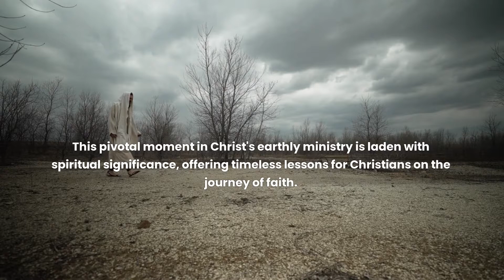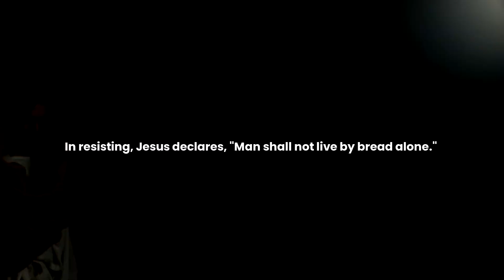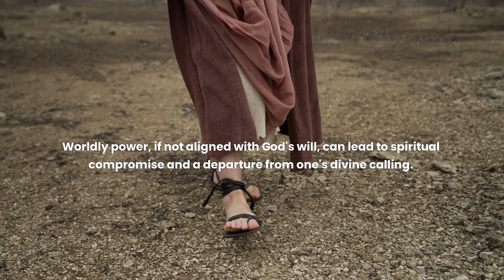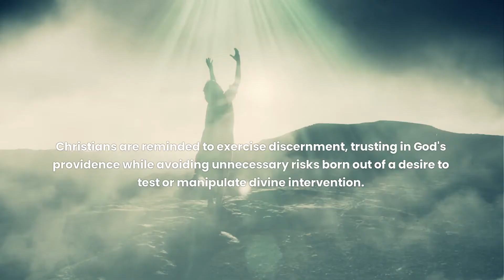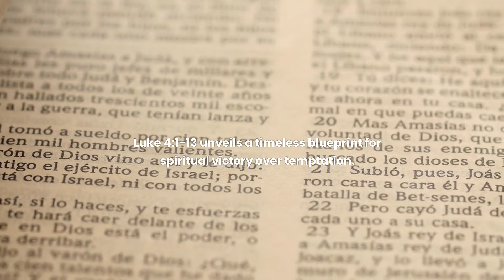The Baptism & Temptation of Jesus - How Jesus Overcame Temptation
Learn about the powerful story of Jesus' baptism and temptation in the wilderness. Discover how Jesus overcame temptation and what lessons we can learn from this important event in his life.

This video will deepen your understanding of this biblical event and inspire you to overcome temptation in your own life. Don't miss the chance to learn from the example of Jesus and how he remained steadfast in the face of temptation. Watch now!

🙌 Thank you for Being a Part of Inner Peace TV Community!
Your support fuels our mission to spread the good news